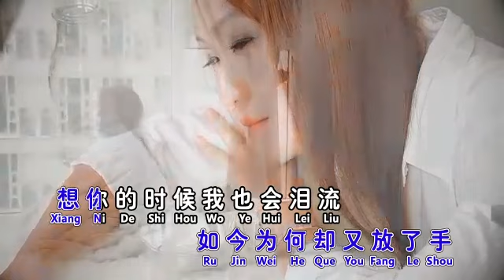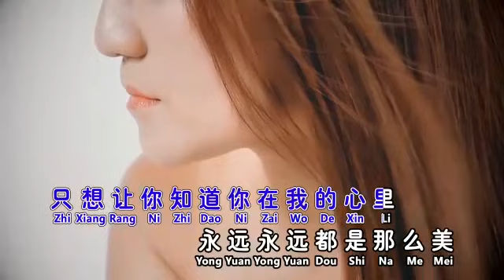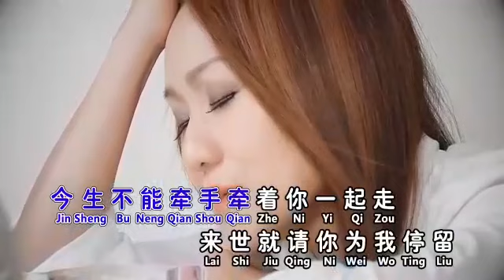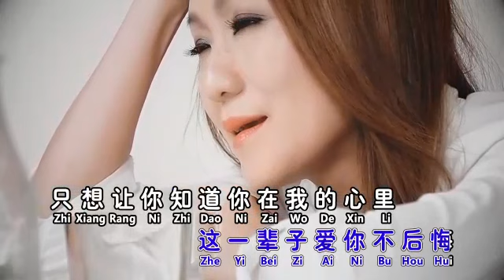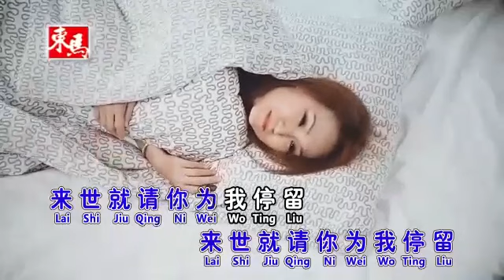Wei Ai Liu Xia Shang Xin Lei @ penyanyi Crystal Liew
🎶Best Mandarin Song🎶